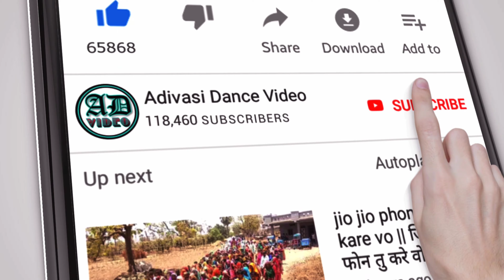आदिवासी दिवाली वीडियो 2020 ।। Adivasi diwali video 2020 ।। adivasi diwali 2020 ।। Part 5 ।।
brajesh_solanki143

आदिवासी दिवाली विडियो 2020,
आदिवासी दिवाली डांस 2020,
आदिवासी दिवाली के गाने 2020,
Adivasi Diwali Dance 2020,
Adivasi Diwali Video 2020,
adivasi diwali song status,